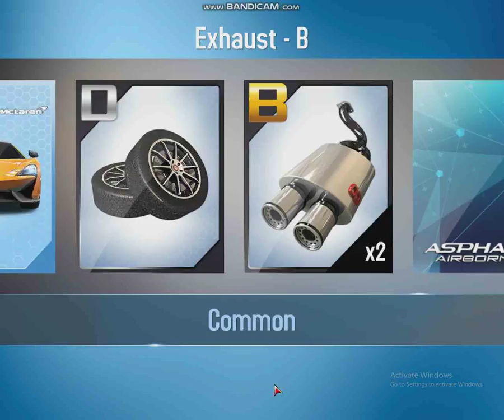Asphalt 8 2017 10 18 18 01 48 044